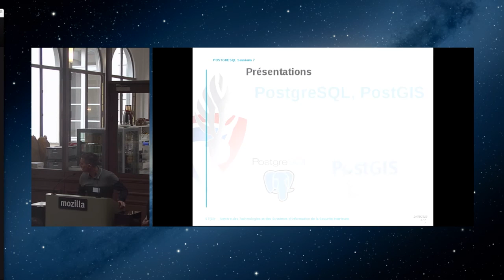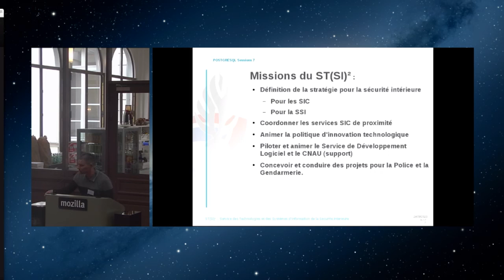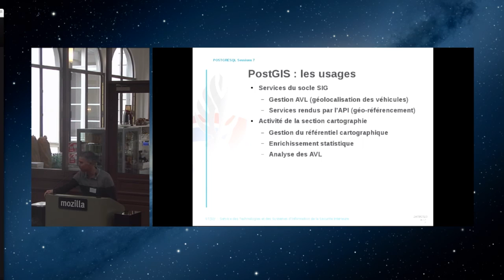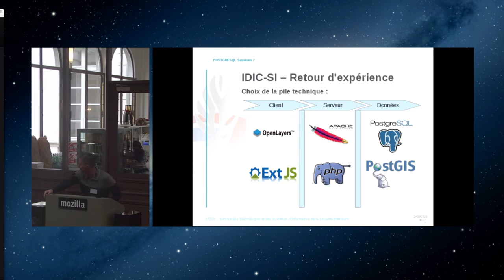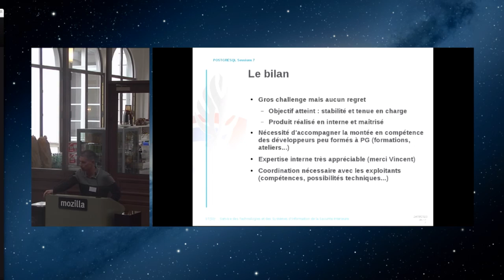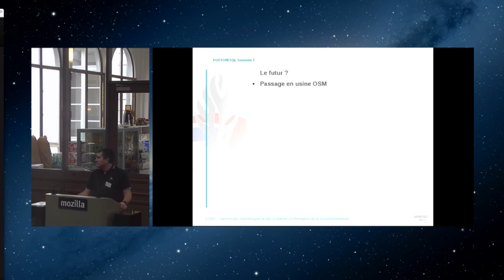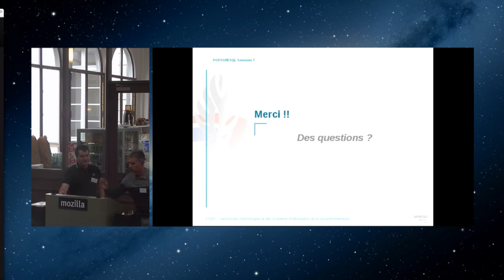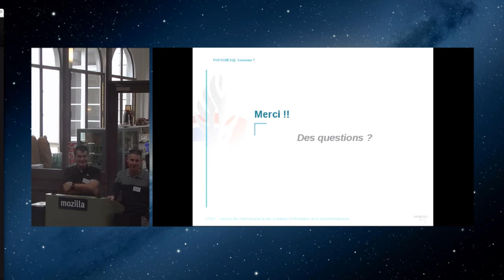V. Laborie & E. Pommereau : Usages de PostgreSQL pour la sécurité intérieure @ PostgreSQL Session #7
Vincent Laborie & Eric Pommereau / Ministère de l'Intérieur
Postgresql-Postgis, les usages pour la sécurité intérieure

Merci beaucoup à Mozilla pour la captation vidéo
Many Thanks to Mozila for the video recording